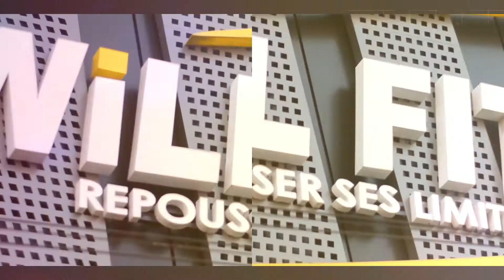PRENDRE DU MUSCLE C'EST FACILE ?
Prendre du muscle c'est possible mais, pas facile comme les non pratiquants le pensent.